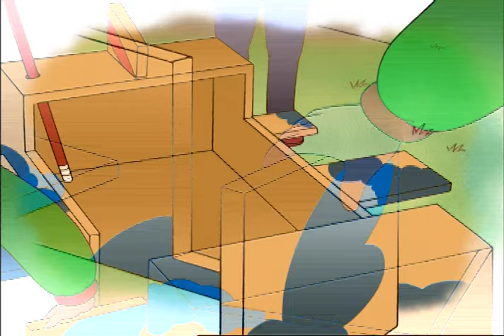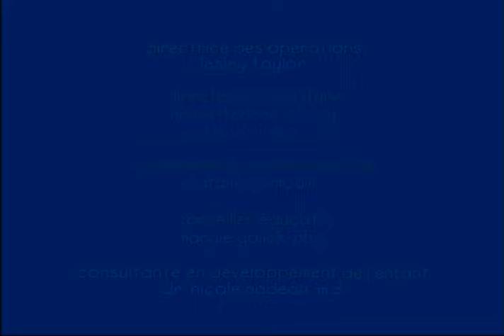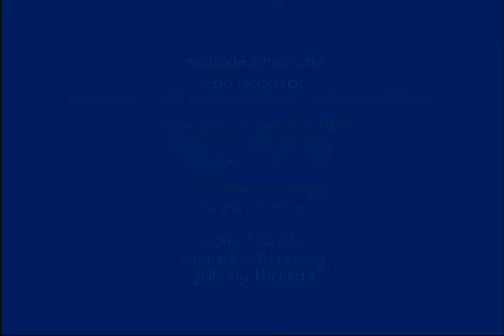Caillou FRANÇAIS - Le cours de gymnastique (S03E05) | conte pour enfant | Caillou en Français